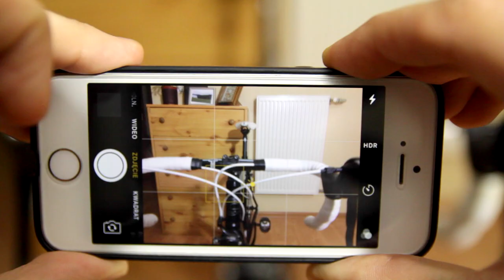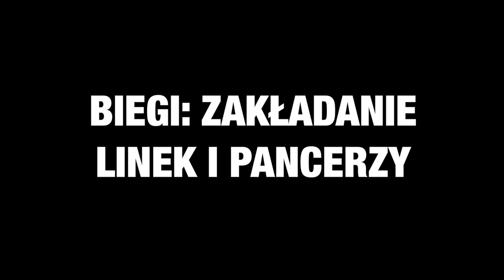Poradnik: linki i pancerze rowerowe - wymiana krok po kroku.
W tym filmie pomaga w wymianie linek w rowerze. Zarówno hamulcowych jak i do biegów. Opowiadam o rodzaju linek oraz radzę jak wyjąć stare linki i założyć nowe. Podpowiadam jak dobrać długość pancerzy w rowerze. Pokazuję po czym poznać zużyty pancerz rowerowy. Opowiadam o różnichach między rodzajami pancerzy. Na końcu filmu pokazuję jak poprawnie zabezpieczyć końcówki linek.